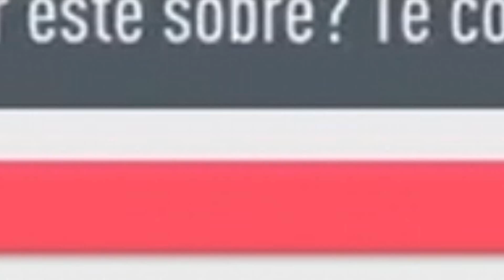EL MEJOR SOBRE DE LA HISTORIA DE FIFA 20....+8.000.000 MONEDAS !!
Chicos hoy os traigo el mejor sobre que jamas haya visto en FIFA 20. TOTY E ICONO EN EL MISMO !!

EL MEJOR SOBRE DE LA HISTORIA DE FIFA 20